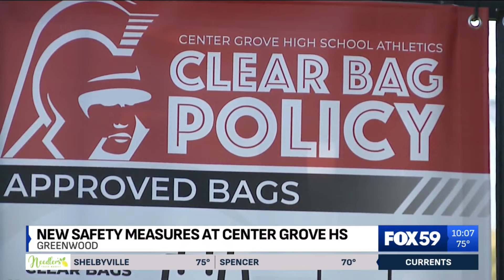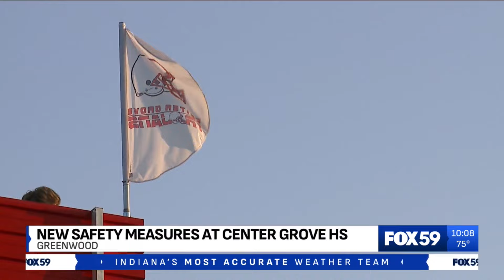Center Grove High School increases security at high school football games this year